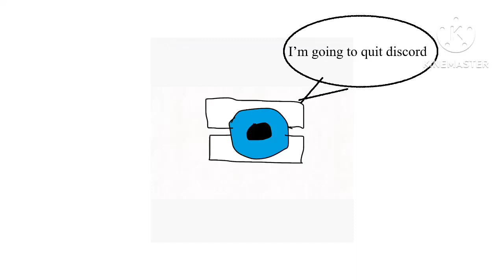(REUPLOAD) April 6, 2023